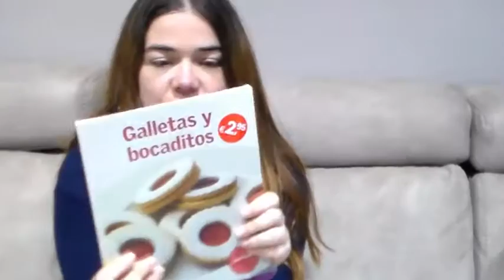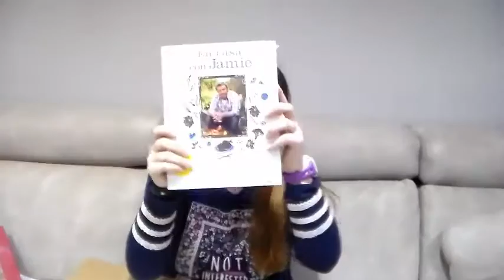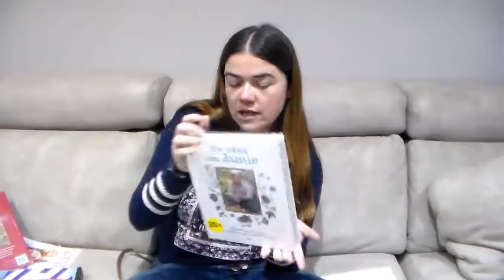Vlog semana 25 | Un unboxing muy especial!!!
Hoy os quiero mostrar cómo ha ido la evolución hacia mi peso objetivo.
Con esta semana ya llevo perdidos 10.6kg. Peso actual 64.8kg IMC 27
Resumen peso perdido semana a semana:
1º -0.6 kg   9º- 0.4 kg       17º -0.5 kg
2º -1.6 kg   10º -0.5 kg      18º -0.1 kg
3º -0.2 kg   11º -0.4 kg      19º-1.0 kg
4º-0.3 kg     12º -1.5 kg     20º -0.1 kg
5º-0.2 kg    13º+0.6 kg      21º+1.4 kg
6º -1.1 kg   14º 0.0 kg       22º -0.5 kg
7º -1.6 kg    15º 0.9 kg
8º -0.6 kg    16º -0.5 kg
Los ejercicios que he desarrollado durante esta semana han sido:
Calendario de ejercicios de Gym Virtual.
Recuerda si quieres, visitar el blog: lascosillasdealmudena.blogspot.com